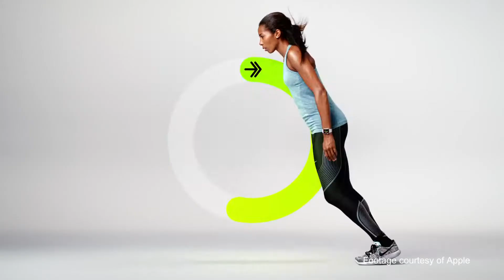Bits & Bytes S02: Bae Gift Tips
🚨 WIN P10,000 SM GCs! 🚨
Kissing under the mistletoe is sweet, but being a CyberSanta to your other half is much, much sweeter! 😘 Surprise your sweetheart with one of the gadget gifts featured on the bae gifting episode of Cyberzone Bits & Bytes! 🎅🎁💑